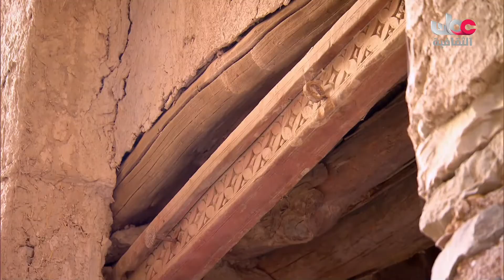حارة السيابي فس نيابة بركة الموز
جميع الحقوق محفوظة لتلفزيون سلطنة عمان